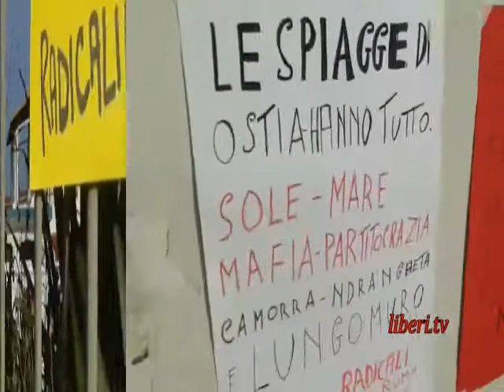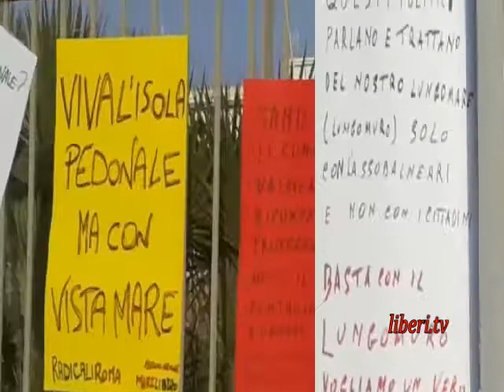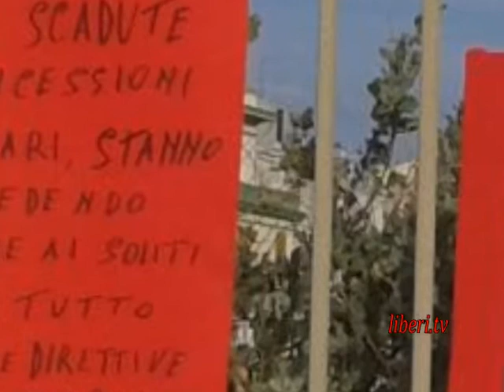NO AL LUNGOMURO - Intervista a Paolo Izzo Segretario di Radicali Roma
Registrazione eseguita da Liberi.tv a Roma l'8/04/2014.
Intervista a Paolo Izzo Segretario di Radicali Roma sul lungomuro di Ostia e contro lo stato di illegalità delle concessioni.